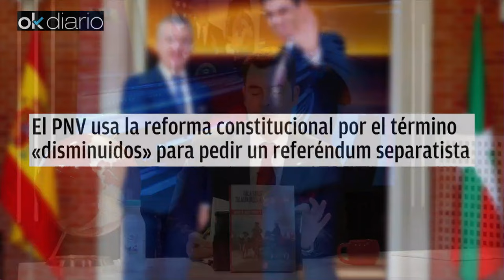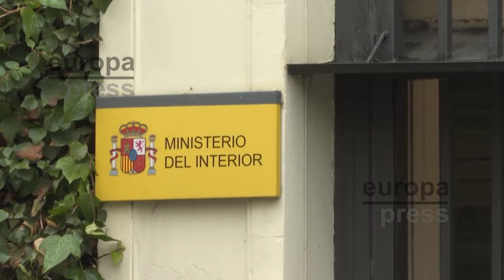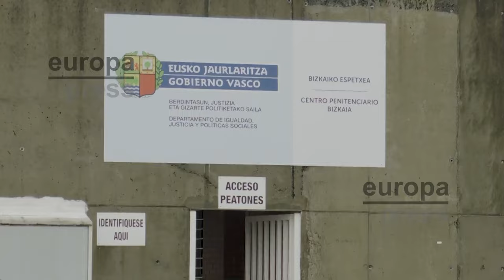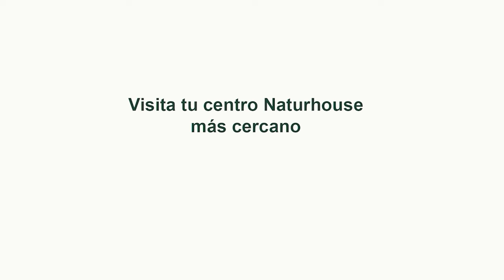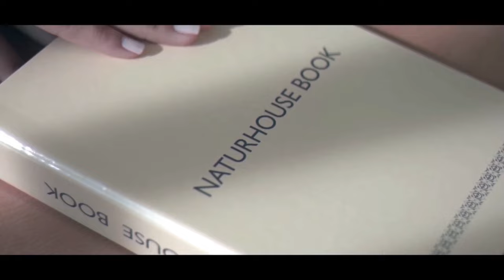Jesús Á.Rojo💥Sánchez dispuesto a desafiar al ejército¿cederá ante el Referéndum que pide Puigdemont?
La estrategia de Pedro Sánchez con sus aliados separatistas, especialmente Junts y Carles Puigdemont, lleva a España hacia el abismo, como si se tratara del conocido "juego del pulso". Esta táctica, abordada en la Teoría de Juegos, es una de las más arriesgadas en política y consiste en negociar hasta el final, hasta que una de las partes, la más vulnerable como el PSOE, cede a las exigencias de la otra, como Carles Puigdemont, desde una posición en la que no tiene nada que perder.

En este propio mes de enero, se llevará a cabo una nueva reunión entre el PSOE y Junts para tratar la negociación del plebiscito y la financiación de Cataluña. El plebiscito es una de las demandas en esta estrategia de negociación y, hasta ahora, el PSOE se mantiene firme en su posición.

Se han visto el juego de la gallina en películas como ‘Sin ley‘, con el famoso y difunto James Dean como protagonista, o en películas de acción, cuando dos vehículos se enfrentan cara a cara. El juego implica resistir el mayor tiempo posible dentro del automóvil antes de la inevitable colisión. El ‘gallina’ salta antes para evitar los efectos de una muerte segura.